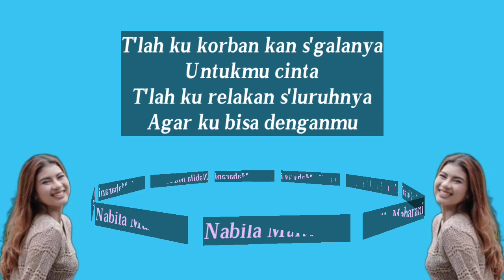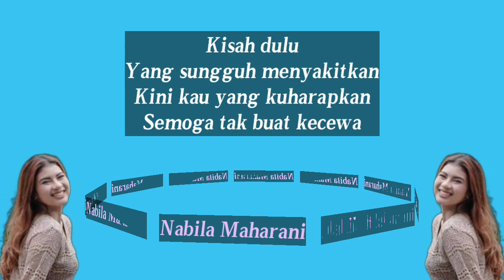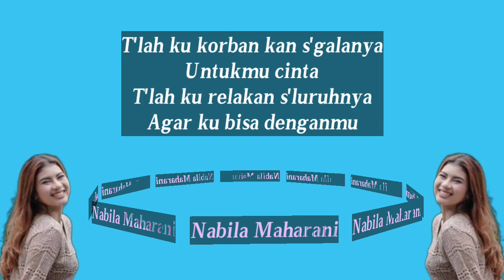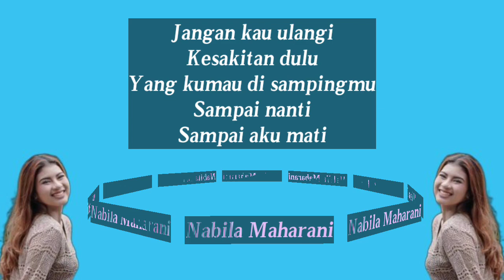Sampai Nanti-Nabila Maharani (Liriks)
Sampai Nanti-Nabila Maharani (Lyric)

Selamat Menikmati!!!